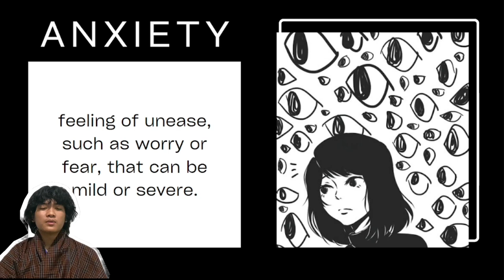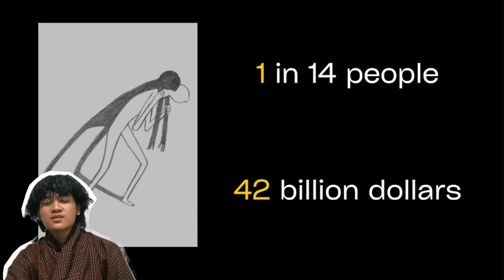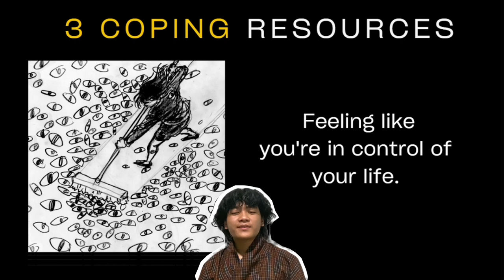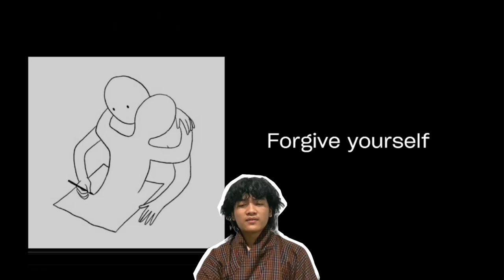Anxiety || Nima Wangdi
Anxiety is a prevalent mental health disorder that manifests as persistent feelings of fear, worry, and unease. It can significantly impact daily life, relationships, and overall well-being. Common symptoms include restlessness, rapid heartbeat, sweating, and difficulty concentrating. Anxiety can range from mild to severe, and treatment options such as therapy, medication, and lifestyle changes can help individuals manage their symptoms and improve their quality of life.